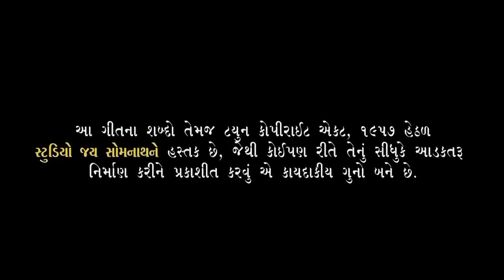Moto Mandavdo Ropavo || Poonam Gondaliya || HD VIDEO SONG || Gujrati Lagna Geet || ભાતીગળ લગ્ન ગીત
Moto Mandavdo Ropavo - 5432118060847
Beni Na Dada Ne Tedavo - 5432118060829
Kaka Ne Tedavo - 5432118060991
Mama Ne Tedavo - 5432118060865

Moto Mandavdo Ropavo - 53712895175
Beni Na Dada Ne Tedavo - 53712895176
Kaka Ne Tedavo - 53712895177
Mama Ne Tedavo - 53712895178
Singer :- Poonam Gondaliya
Sound :- Parab Sound ( Laldas Parab )
Audio Recording :- Chetan Parab
Audio Mixing :- Ashif Shaikh
D.O.P :- Vallabhbhai Gondaliya
Location :- Jay Murlidhar Farm Rajkot ( Vira bhai Humbal )

Music team : Jignesh Goswami
Keyboard - Bhargav Changela
Violin - Sagar Barot
Sahenai  - D.K Chauhan
Benjo - Abhay Detroja
Tabla - Jignesh Goswami
Dhol- Hardik Kanani
Dholak - Hardik Solanki
Said Rhythm - Shaurabh Gadhvi
Ped - Keyur Bhudhdev
Coras - Dhaval Vyas/ Tejash Trivedi / Jalpa Kansara / Kala Soni /Daxaben Soni/ Darshana Pandya
 Stage Background - Chirag Sachdev
Lighting - Nilesh ahir

    Studio Jay Somnath Contact Mo:- 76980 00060